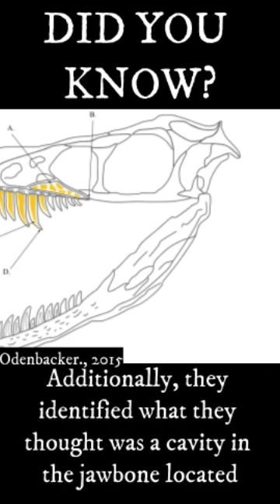Was Sinornithosaurus Venomous?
Transcript:
In 2009, a research team led by Empu Gong re-examined the holotype of the dromaeosaurid Sinornithosaurus millenii, motivated by observations of its exceptionally elongated maxillary teeth. Using binocular microscopes, the researchers discovered that the mid-jaw teeth had distinct grooves along their outer surfaces, similar to venomous predators like the Gila monster. Additionally, they identified what they thought was a cavity in the jawbone located just above these teeth, which they hypothesized could serve as a compartment for a soft-tissue venom gland. This led the team to propose that these fangs were used to envenomate and incapacitate prey. Nevertheless, a year later, Federico Gianechin and his team reassessed the original findings on the teeth, suggesting their looseness might be due to taphonomic processes and that the observed grooves were present in other theropods. This prompted Gong and his team to reevaluate their earlier study, expressing skepticism about their previous conclusions such as the dinosaur's distinct tooth grooves. However, they disputed the claim of the dinosaur's non-venomous nature, citing some undescribed specimens with similar-sized articulated teeth, though this has yet to be substantiated.

References
Gong, E., L.D. Martin, D.E. Burnham, and A.R. Falk. (2009). The birdlike raptor Sinornithosaurus was venomous. Proceedings of the National Academy of Sciences.

Gianechini, F.A.; Agnolín, F.L.; Ezcurra, M.D. (2010). "A reassessment of the purported venom delivery system of the bird-like raptor Sinornithosaurus". Paläontologische Zeitschrift. 85: 103–107.

Gong, E.; Martin, L.D.; Burnham, D.A.; Falk, A.R. (2010). "Evidence for a venomous Sinornithosaurus". Paläontologische Zeitschrift. 85: 109–111.

Laikayiu. (N/A). File:Sinornithosaurus millenii 2.JPG. Wikipedia.

Dinoguy2. (2006). File:Sinornithosaurus IVPP V12811.jpg. Wikipedia.

Sebastian Josephus Odenbacker. (2015). File:Sinornithosaurus Skull.svg. Wikipedia.